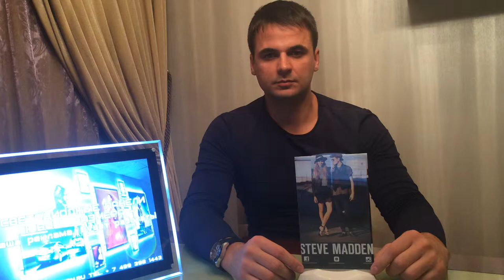Sky Production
Тейбл Тент от компании Sky Production